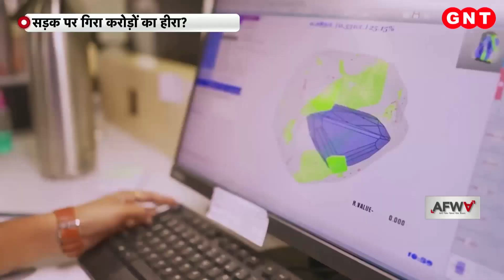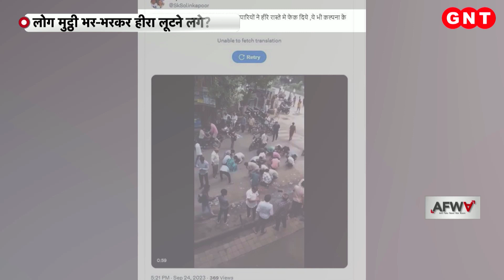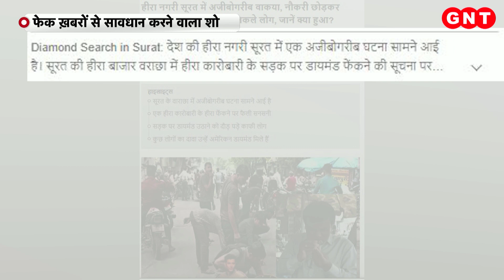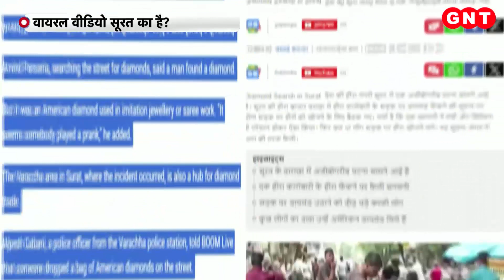Fact Check: बाबा बागेश्वर के धाम में नोटों की बारिश का पूरा सच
सोशल मीडिया पर बागेश्वर धाम से जुड़ा एक वीडियो वायरल हो रहा है, जिसमें पंडित धीरेंद्र शास्त्री पर कुछ भक्त हजारों नोट बरसा रहे हैं. दावा किया जा रहा है कि बाबा के धाम में अब भक्त हर दिन नोट वर्षा करते हैं. यानी दिव्य दरबार में आने वाले भक्त नोट लुटाते हैं. वायरल वीडियो की सच्चाई क्या है, इस रिपोर्ट में देखिए.